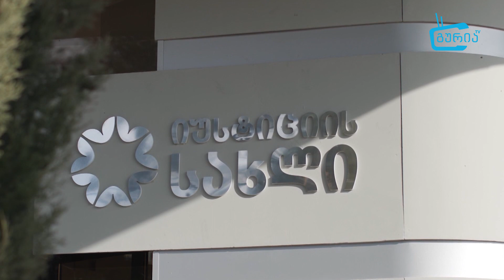ხელმისაწვდომობა იუსტიციის სახლის სერვისებზე